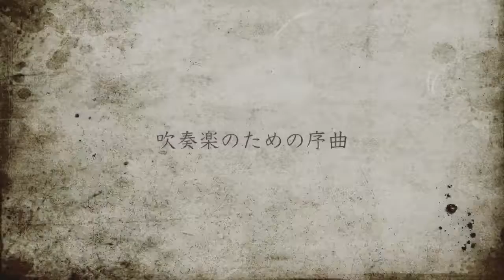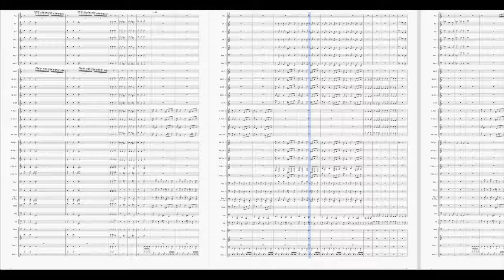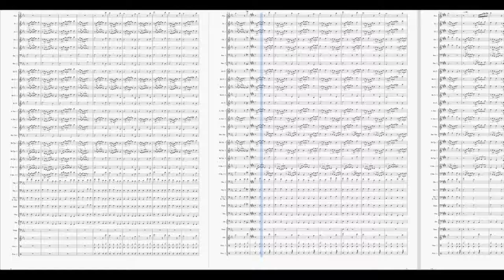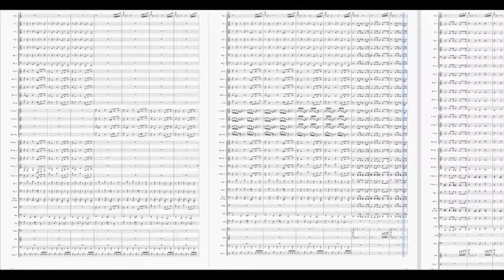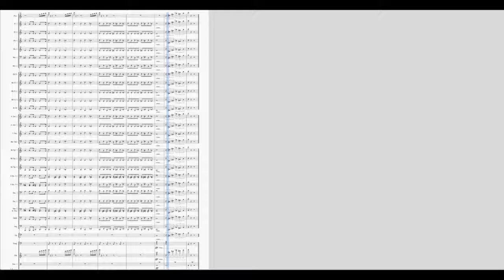吹奏楽のための序曲(overture for brass composed by yoshihiro ito)